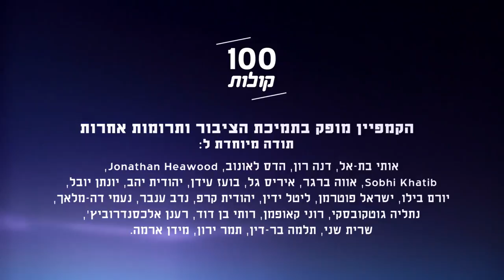עלי מחורה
הכירו את עלי, סטודנט בן 21 מהכפר חורה. כמתנדב באג'יק עלי למד להכיר את הכפר הלא מוכר א-סייד ואת מאבק הכפרים הלא מוכרים. פרויקט 100 קולות - פלסטיניות ופלסטינים אזרחי ישראל מספרים על עצמם, דעותיהם וחוויותיהם.